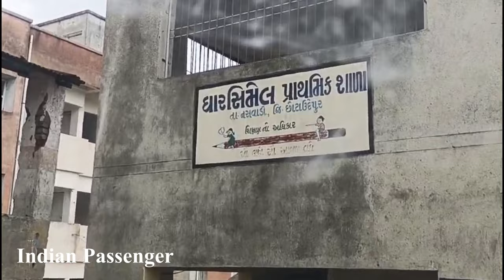dharsimel Waterfall | Dharsimel waterfall 2024 | miyawaki forest statue of unity | waterfall video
Audiance searches

Dharsimel waterfall

Today i am  going to Dharsimel Waterfall which is located near Naswadi ahead of Rajpipla.. So see in the video how is the location and how are the roads there..
Need support if you like..

Dharsimel waterfall

Dharsimel Waterfall

Waterfall Near Rajpipla

Dharsimel Dodh

dharsimel

dharsimel water waterfall

dharsimel nasvadi

nasvadi waterfall

Naswadi Waterfall

ધારસીમેલ

dharsimel gujarat

waterfall near vadodara

dharsimel waterfall 2023